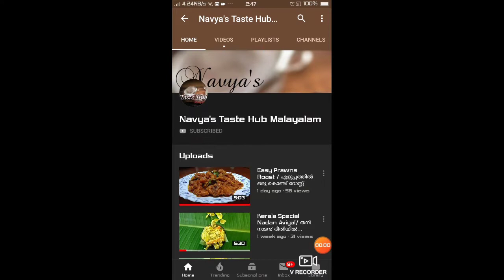Prawns Tawa Fry At Home Kerala Style / കൊഞ്ച് തവ ഫ്രൈ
INGREDIENTS;-)

Prawns- 200g
Ginger - 1/2 tbs( paste)
Garlic -1/2 tbs (paste)
Curry leaves
Salt for taste
Redchilli powder 1 tsp